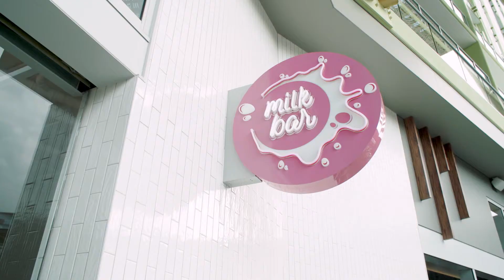Milk Bar by Crystalbrook...The Royal Show sundae shake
Serving up childhood favourites with a strong dose of nostalgia, this place revives the humble, suburban milk bar.

Fondly celebrating the best of Australian heritage, you can expect to see the most creative, Insta-worthy culinary feats in town.

It’s got bucket loads of personality, heart and exceptional food to boot. Think epic loaded milkshakes, cheesy toasted jaffles, ice-cream and lollies.

Escape the Cairns heat and treat yourself to an indulgent feast.

Prepare to leave a little more than full.